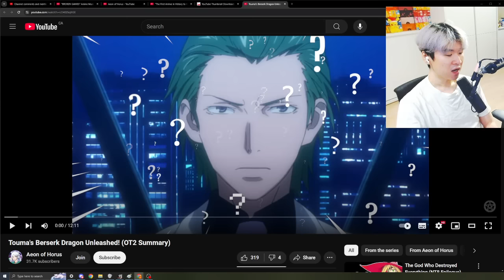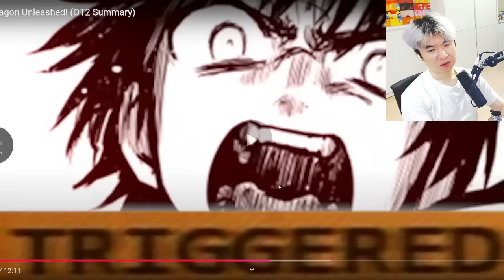Touma's Berserk Dragon Unleashed! (OT2 Summary) | Reacting to Aeon of Horus